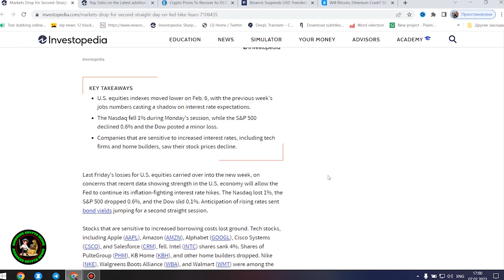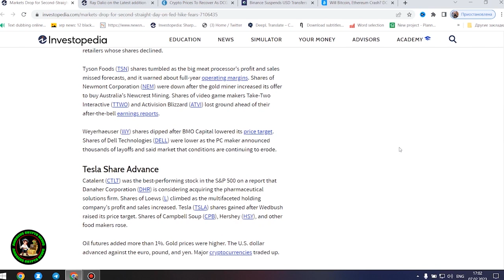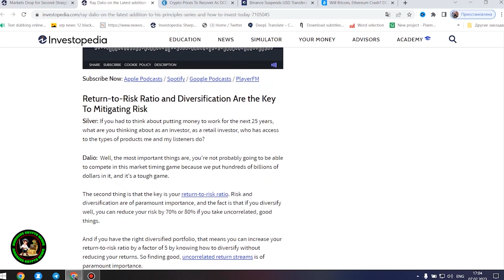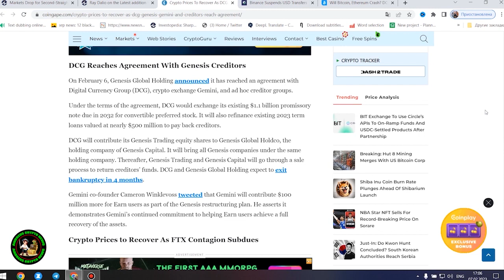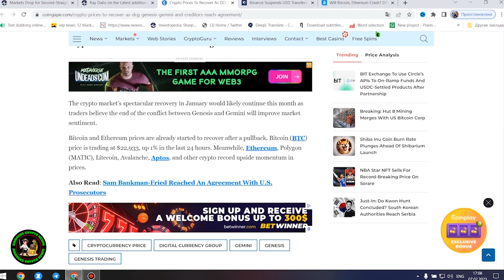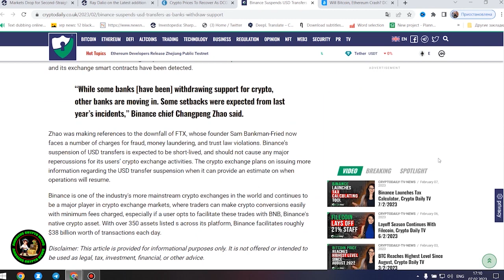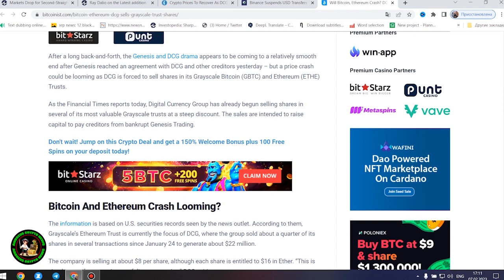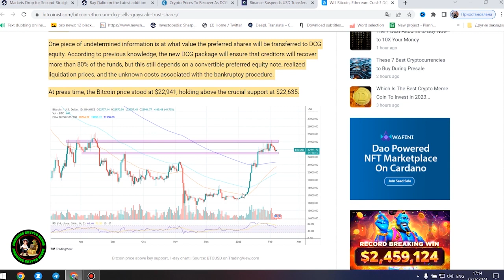🚨BREAKING: SEC OPEN TO SETTLEMENT WITH RIPPLE!!